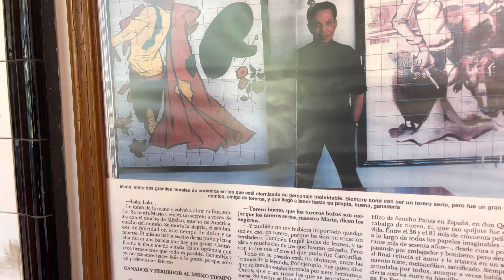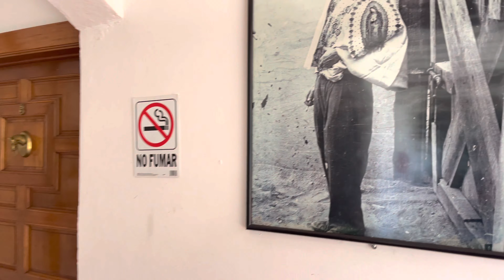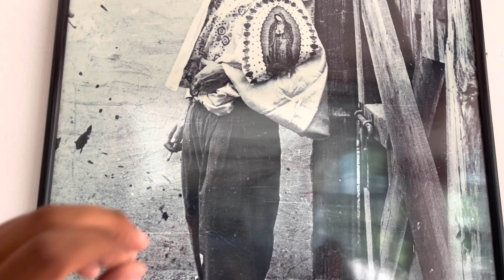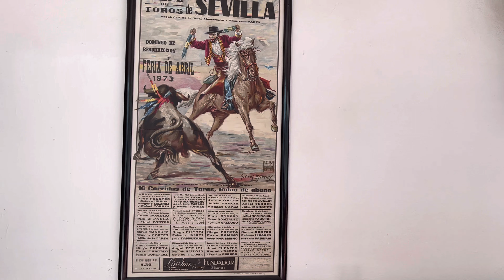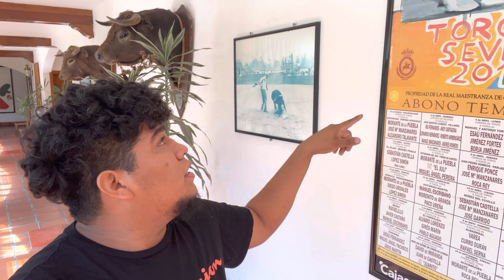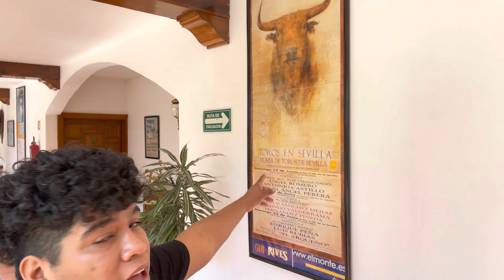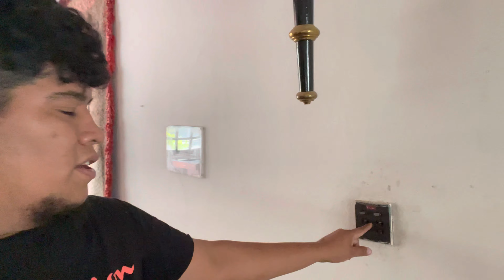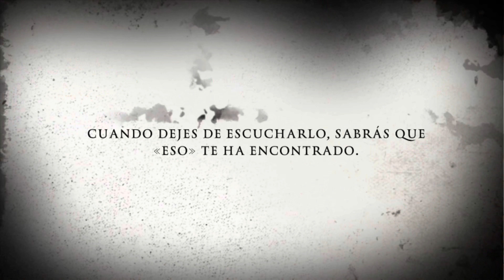Cantinflas tenía un gran secreto / Hacienda la Purísima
Visitamos la casa de Cantinflas en el Estado de México Hacienda la Purísima.

Autopista Toluca Atlacomulco Km. 29 La Purisima, 50740 Ixtlahuaca de Rayón, Méx., México

Teléfonos para reservar en la hacienda la Purísima